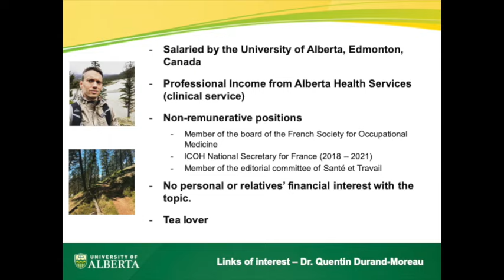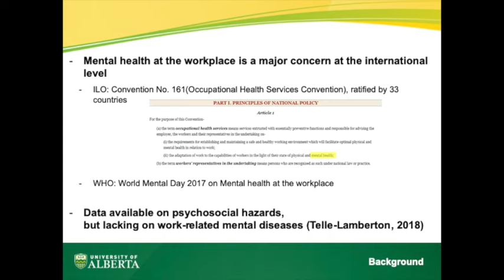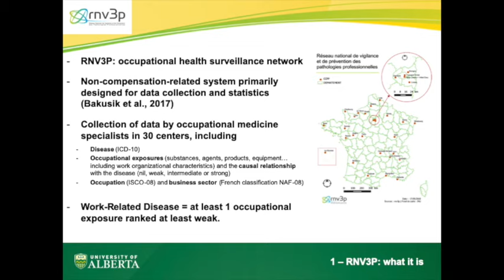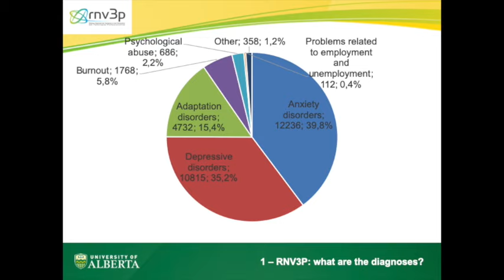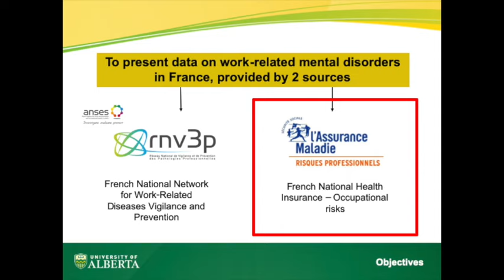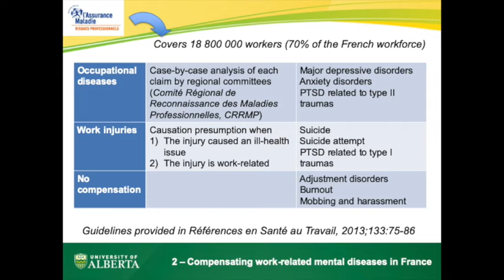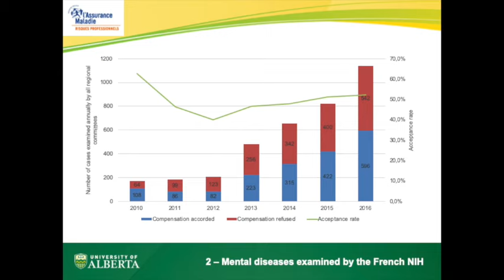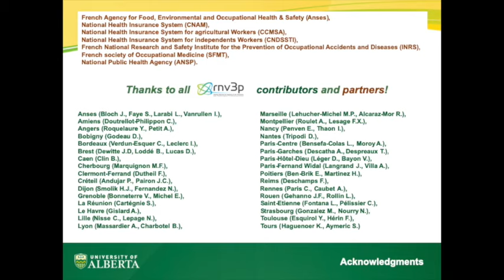DATA ON WORK-RELATED MENTAL DISEASES IN FRANCE (EN)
Work-related mental disorders have now become one of the most important occupational health issues in the past years. Efficacy of prevention remains insufficient and work-related mental diseases (WRMD) may appear. This contribution aims to describe data on work-related mental diseases with the French national occupational diseases surveillance and prevention network (rnv3p) and the French National Health Insurance (FNHI). Among 18921 ill-health issues recorded in the rnv3p database in 2017, 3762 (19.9%) were WRMD, burnout or stress. Health associate professionals and personal services workers are respectively 28% and 21% to report WRMD. Requests for compensations of WRMD to FNHI have increased between 2012 and 2016, from 205 to 1138 cases. For year 2016, 596 (52,4%) were compensated. The main part (77,2%) of compensated diseases is depressive disorders. During 2016, 10 000 claims for work injuries were presented to FNHI, which corresponds to 1.6% of overall work injuries with sick leave.